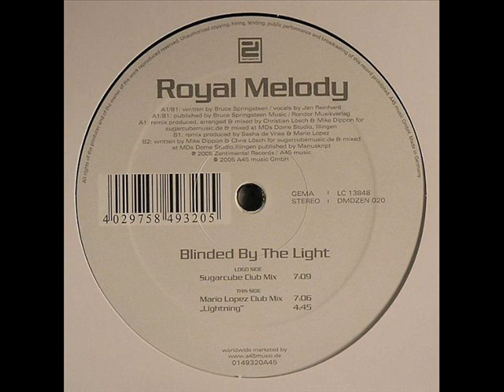Royal Melody - Blinded By The Light (Orginal Edit)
Label: Zentimental